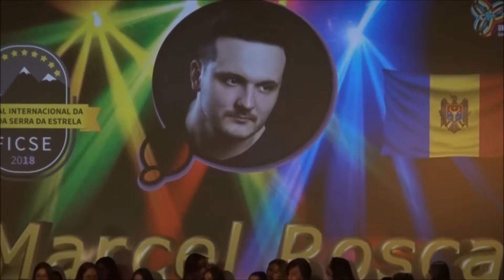4º FICSE – Gala-Concert: Winner of Grand Prix - Marcel Rosca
4th International Song Festival of Serra da Estrela
4º Festival Internacional da Canção da Serra da Estrela, 22 a 25 de Agosto 2018, Seia, Portugal
(by courtesy of Jornal de Santa Marinha)